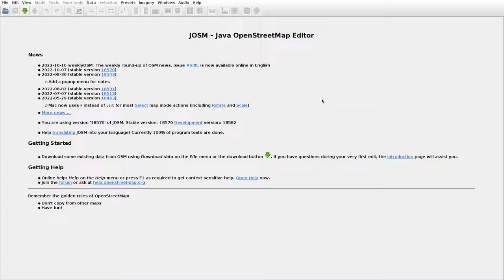JOSMrec1305 2022 10 28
Lithuania. Jakštaičiai, Kumpikai, Šlaveitai. Tracing buildings (mainly) in JOSM for openstreetmap.